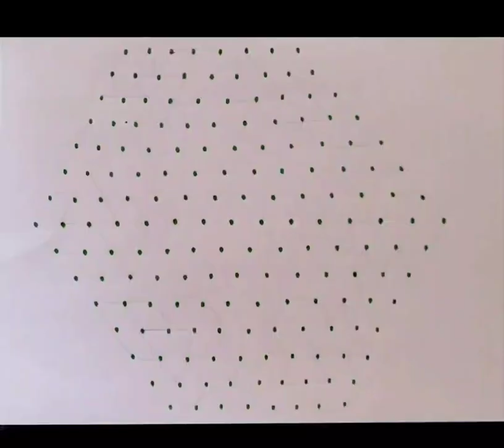Traditional rangoli kolam design | simple dot kolam design